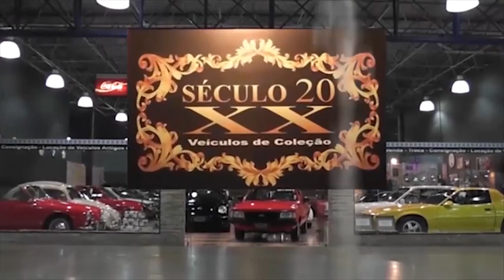Feliz Natal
Gravada em 2017 ( ENTÃO É NATAL VERSÃO ROCK) em homenagem a todos meus familiares, seguidores redes sociais, amigos, parceiros, funcionários, etc etc venho repostar uma parte deste video pelo 5 ano ( VÍDEO COMPLETO NO YOUTUBE ) pois muitos ainda nao viram esta versão e tb não dá para cada ano fazer uma versão nova e sim eternizar esta,  abração a todos vocês seguidores, clientes, parceiros, prestadores de serviço, funcionários, amigos, familiares, um FELIZ NATAL E PRÓSPERO ANO DE 2022 com muita saúde e paz
COMPARTILHEM SE PUDER.
Produção /Gravação Mixagem : David Garcia / Projeto 5 Estúdio .
Vídeo : David Garcia / P5 imagens .
Másterizacao : Ricardo Cecchi / Seattle USA
Vozes : Robson Loris "Alemão"
Bateria : Renato Glauco
Guitarras : Glauco Jacow e David Garcia
Baixo : Gabriel Conti